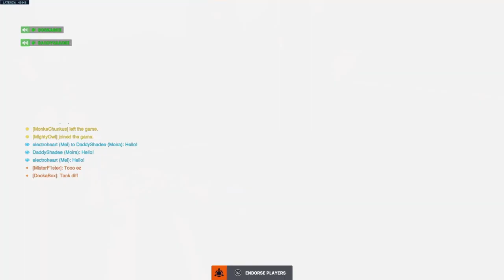OW CRACK PT12